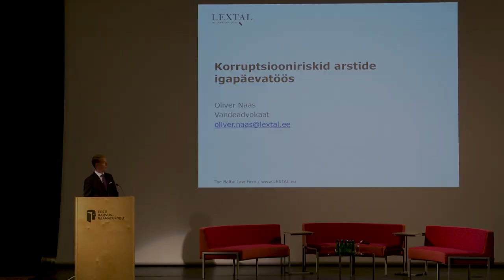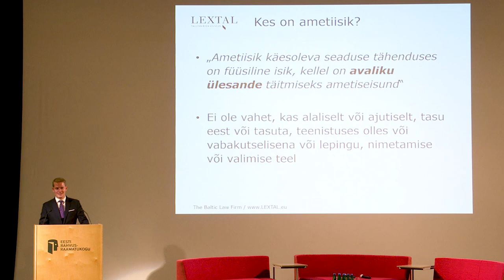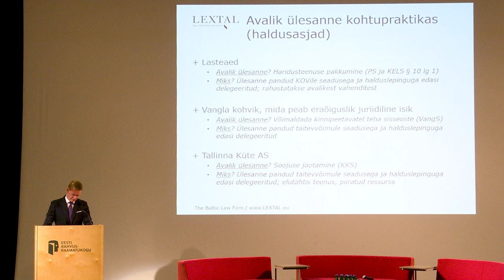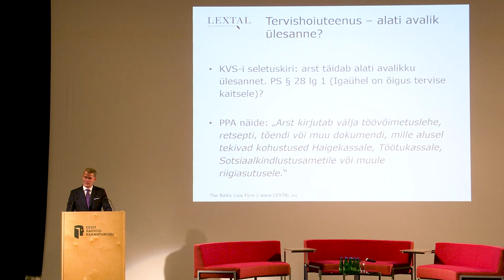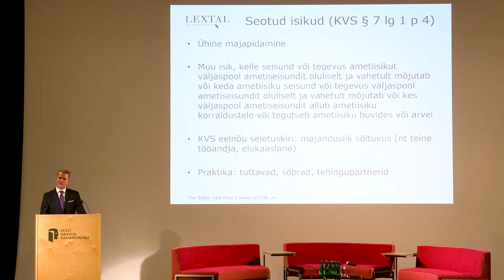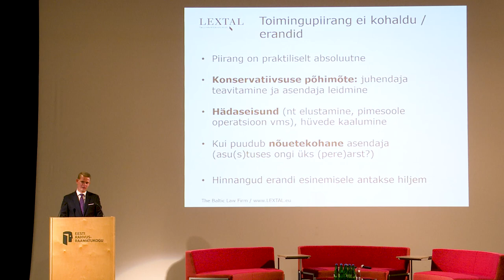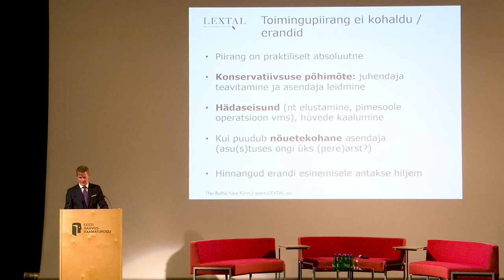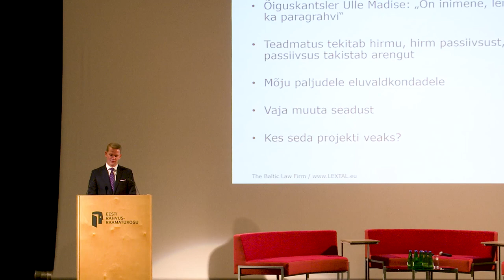"Korruptsiooniriskid arstide igapäevatöös", vandeadvokaat Oliver Nääs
Eesti Arstide Liidu iga- aastane eetikakonverents kandis seekord pealkirja "Arst- ametiisik konfliktis arstivandega".